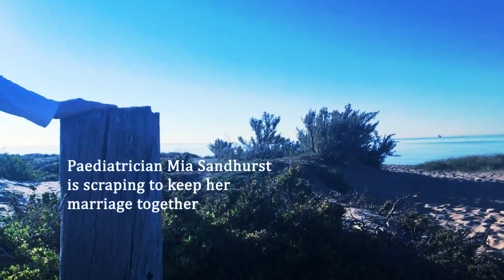What matters most - Book Trailer